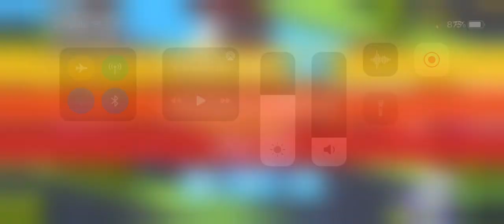Crossy Road with a Rabbit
Crossy Road gameplay